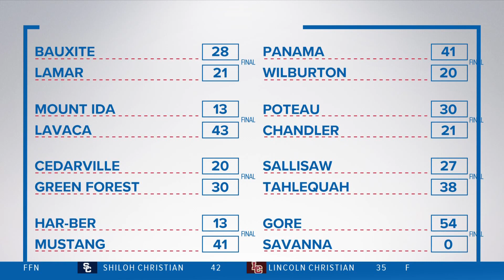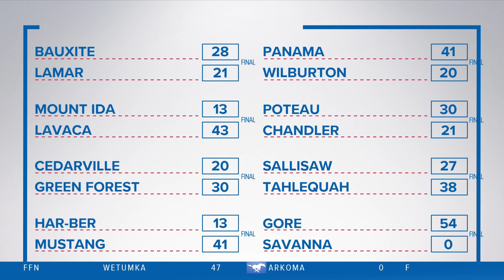Football Friday Night | Week 3 final scores & highlights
Teams across Arkansas and Oklahoma competed against each other during Week 3 of Football Friday Night on Sept. 16.